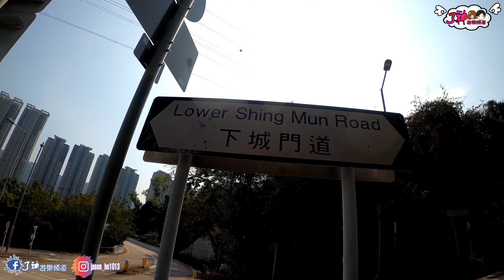下城門水塘-鐵索迷城~行山好去處 | 雙城峽 令我非常震撼😱｜毒行俠🚶‍♂️【假日躝街日常Vlog15】☆行山郊遊遊日誌☆廣東話4k 中字@jason1013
🎊精彩環節🎊
00:00 intro
00:24 是但噏無聊講📣
01:00 起行
04:45 下城門水塘
11:30 城門隧道
15:29 巨型水道
17:40 自家小品MV🛣️🏝️

快啲嚟訂閲我啦😝

其它影片